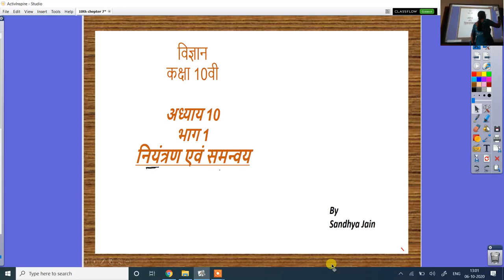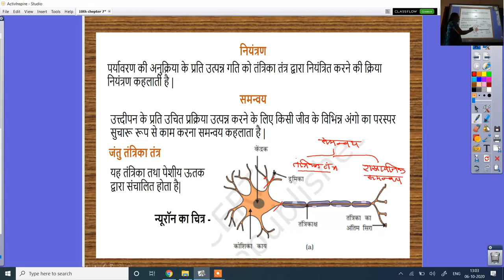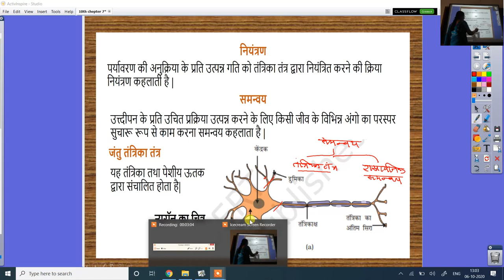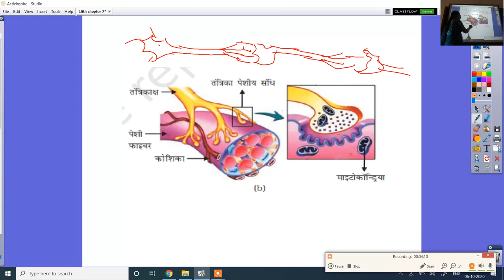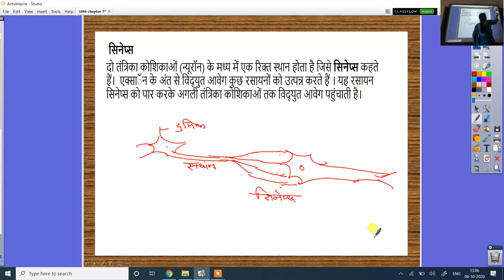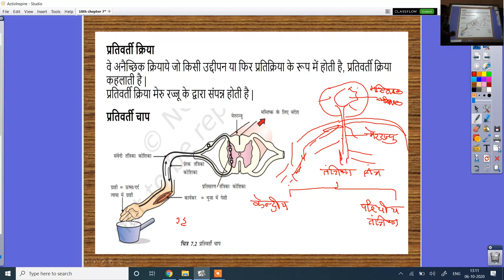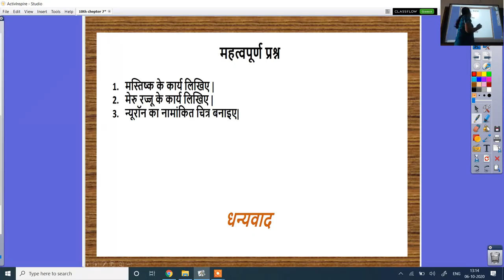कक्षा १०वी विज्ञान अध्याय 7 भाग १ नियंत्रण एवं समन्वय